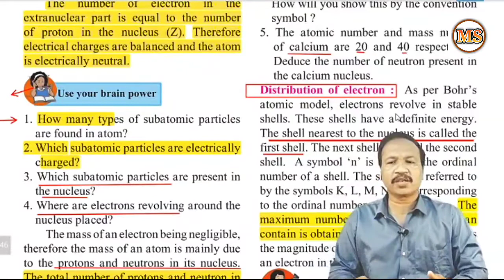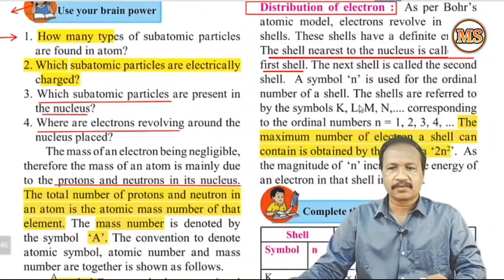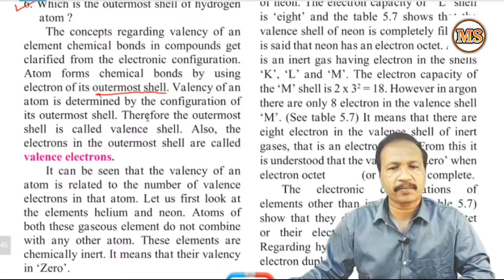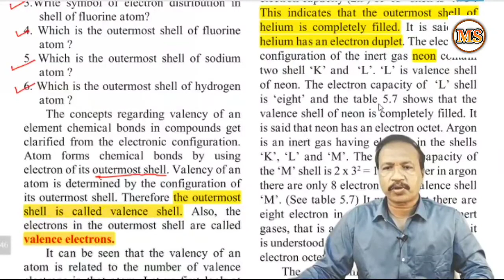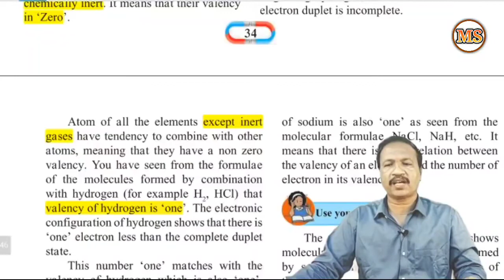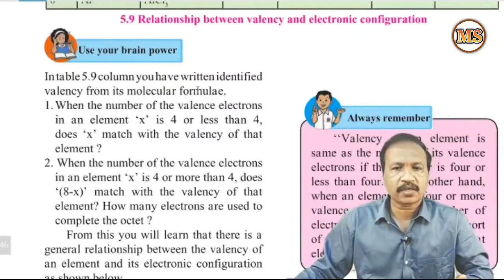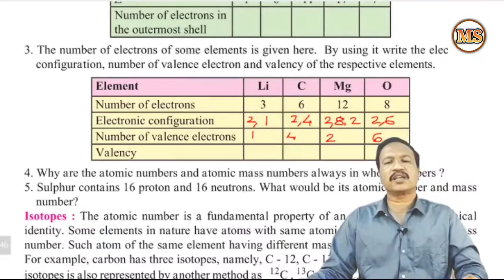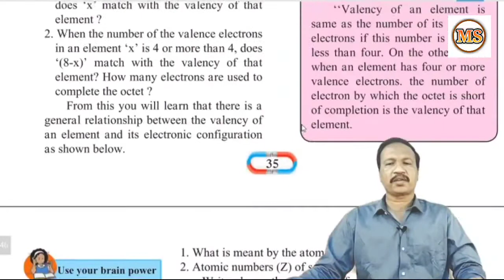Inside the atom 8th Science topic5 part5